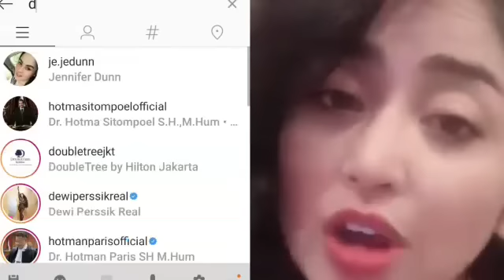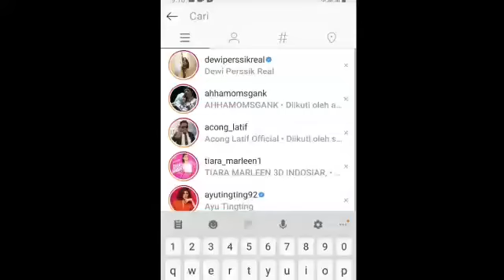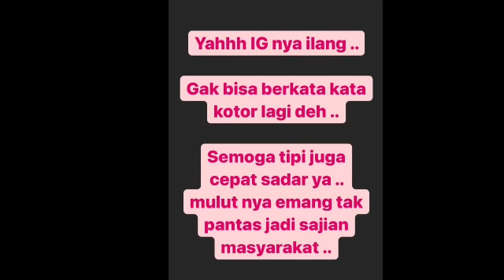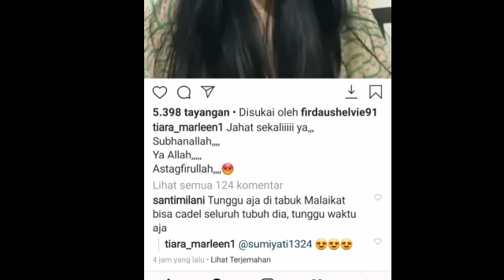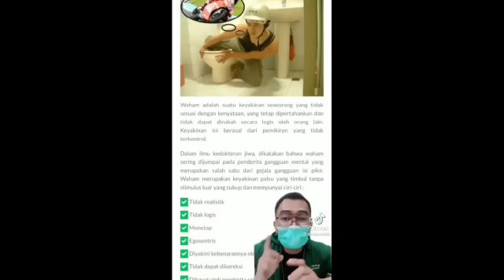DENISE OLOK2 IG DEPE YG ILANG‼DISEBUT IDAP PENY4KIT INI OLEH TIARA MARLEEN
Meskipun videonya itu menuai reaksi negatif dari warganet, Denise Chariesta justru bangga dan tampak menikmati ketenarannya itu.

Kebanggaannya itu muncul karena berhasil viral meskipun jalur hujatan.

"Viral karena jalur hujatan kok bangga? Ya banggalah setidaknya gue viral dengan cara gue sendiri daripada lu orang, viral dengan cara menghujat gue. Banggalah gue!" ujarnya.

DewiPersik DeniseChariesta H!Lang